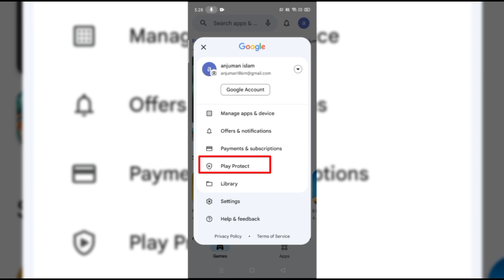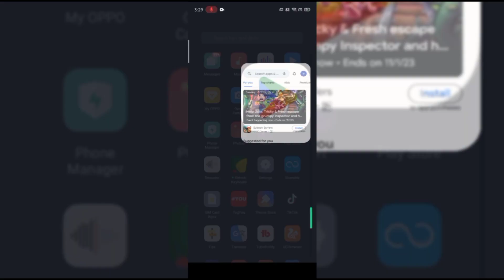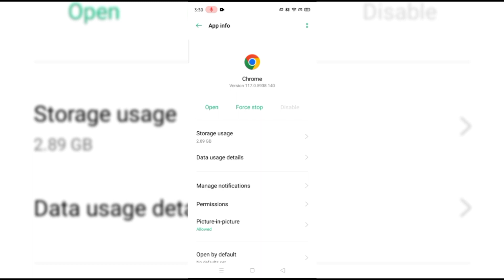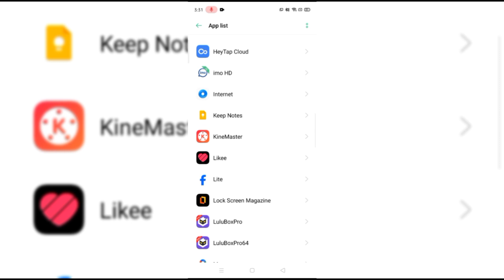মোবাইলে Add বন্ধ করার উপায় || মোবাইলে এড বন্ধ করার নিয়ম